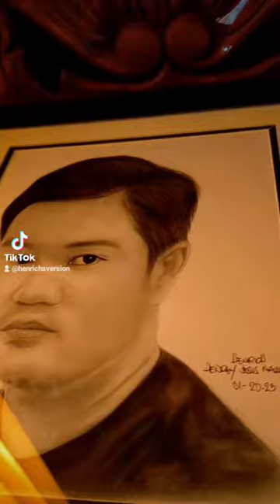CHARCOAL PORTRAIT 2/7 by HenRich